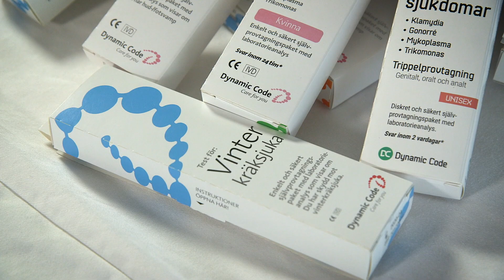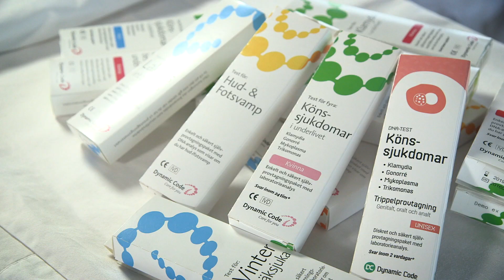Dynamic Code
I en intervju med Finwire.tv berättar vd om bolaget, marknaden och planerna framåt.